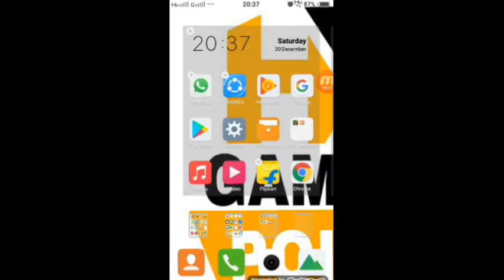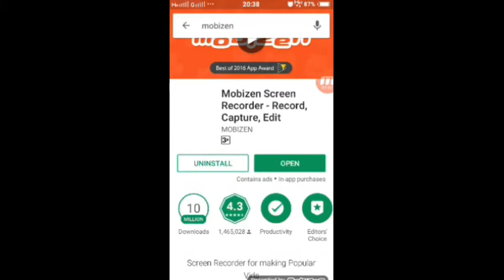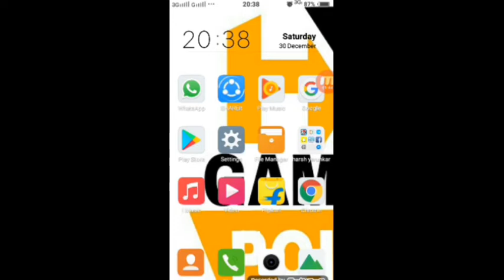Which is the best screen recorder and how to use.....